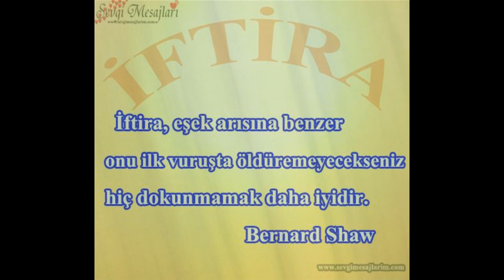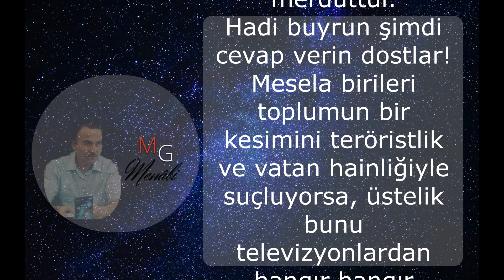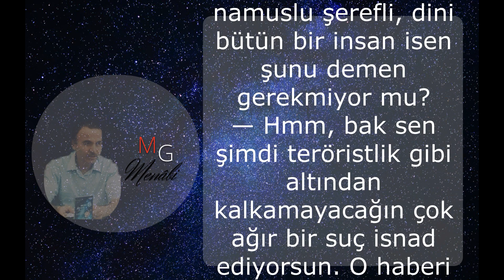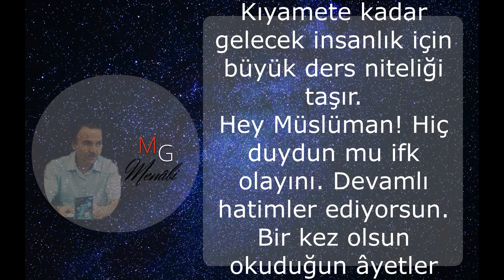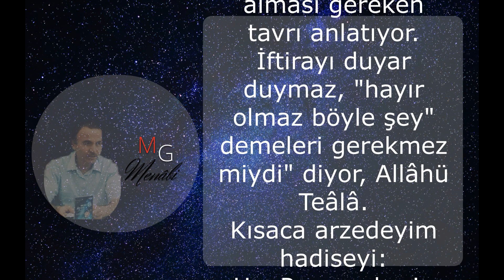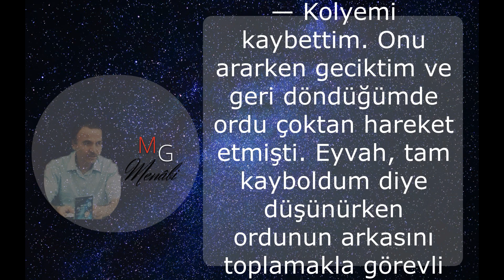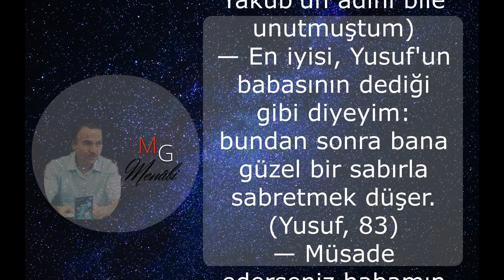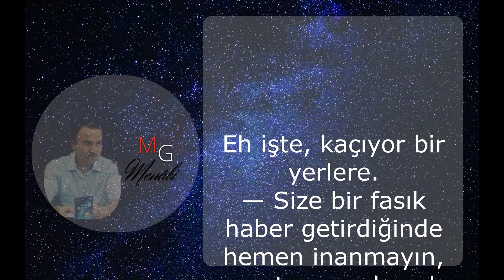Bir İnsanlık Suçu İftira / Mehmet Güven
Bir İnsanlık Suçu
🤭 İftira 🤭
Sevgili Dostlar!
Tıpkı işkence gibi bir insanlık suçudur iftira. İlkel kabile dinlerinde bile günah addedilmiştir. Hakikati tersyüz etmek, masûma kara çalmaktır. Masûmun şerefini ayaklar altına almaktır. Yalanın katmerlisidir. Bir hayvan yalan, İftirâ nedir bilmez mesela. İftirâ atan hayvandan da aşağı varlıktır.
"Suçu sabit olana kadar kişi masumdur" ilkesi evrensel hukuk kuralıdır değil mi? Delil, şahit olmadan hiç kimse suçlanamaz. Birisini sevmeyebilir hatta kavga dövüş etmiş olabilirsiniz. Fakat onu yapmadığı bir şeyle suçlayamazsınız. Bırakın suçlamayı îmâ dahi edemezsiniz. Niyet okuyuculuğu yapamazsınız. Yaparsanız iftira olur. Suçlu gibi duruyor, öyle diyorlar, zannediyorum, galiba, yani, sanki, tahmin ediyorum v.s. gibi laflar iftiraya çanak tutan laflardır ve mezmumdur, merduttur.
Hadi buyrun şimdi cevap verin dostlar! Mesela birileri toplumun bir kesimini teröristlik ve vatan hainliğiyle suçluyorsa, üstelik bunu televizyonlardan bangır bangır bağırarak yapıyorsa Müslüman olarak sizin duruşunuz nasıl olacak? Üç maymunu mu oynayacaksınız?
"Vay anasını be, biz adamları vatansever biliyorduk yuh vatan hainlerine" mi diyeceksiniz. Veya
— Bırak bu zırvaları efendi! Gözünle gördün mü? Şahitlerin nerede, delilin var mı mı diyeceksiniz?
Muhtemelen size şöyle diyecektir:
— Haber kaynağım öyle söylüyor. Ben de falankesten duydum; adamlar teröristmiş, hem cümle âlem böyle demiyor mu?
Sen gerçekten namuslu şerefli, dini bütün bir insan isen  şunu demen gerekmiyor mu?
— Hmm, bak sen şimdi teröristlik gibi altından kalkamayacağın çok ağır bir suç isnad ediyorsun. O haberi sana üfüren falankes kim mesela? Evvela şahitliği kabul görecek salih bir kişi mi? Suçladığı adamı suç üstü mü yapmış? Yoksa gazeteden, internetten falan mı okumuş?
— Hem bu terörist dediğin adam nereyi bombalamış, kimi öldürmüş?
— Yahu teröristin bir tanımı olur değil mi? Vuran, kıran, sağa sola bomba koyan, adam kaçıran kişiye terörist denir. Bu adam bu sayılanların hangisini yapmış?
— Senin vatan haini dediğin kişi askerlikten, savaştan mı kaçmış, ülkenin kaynaklarını yabancılara peşkeş mi çekmiş, ülkesi aleyhine gizli gizli ajanlık mı yapmış?
— İddianı ispat et! Aksi takdirde müfterisin" demen gerekmiyor mu?
— Sen, bir de Müslümanım diyorsun. Alnın secdeye varıyor. Masuma iftira atmaya utanmıyor musun? Allah'dan kork, demen gerekmiyor mu?
Zavallı Müslümanlar! Siyaset belası yüzünden bugün ne haldeler? Toplumun bir kesimi türlü  zulûmlere maruz kalıyor diğer kesimi sadece seyrediyor. Veya o zulûmleri yapanlara yardakçılık yapıyorlar. Ne hazin değil mi? Tıpkı ondört asır evvelindeki gibi?
İslam tarihinde bir ifk hadisesi vardır, bilir misiniz dostlar? Kıyamete kadar gelecek insanlık için büyük ders niteliği taşır.
Hey Müslüman! Hiç duydun mu ifk olayını. Devamlı hatimler ediyorsun. Bir kez olsun okuduğun âyetler üzerinde düşündün mü? (Bakınız; Nur Sûresi, 11-20) bu âyetler hem müfterilerin namussuzluğunu hem de atılan iftira karşısında Müslümanların alması gereken tavrı anlatıyor. İftirayı duyar duymaz, "hayır olmaz böyle şey" demeleri gerekmez miydi" diyor, Allâhü Teâlâ.
Kısaca arzedeyim hadiseyi:
Hz. Peygamberin iffetli eşi Hz. Aişe'ye bir sefer dönüşü iftira atılmıştı. Münafıklar başta Abdullah ibn Übey ibn Selûl olmak üzere Medine'de bir cadı kazanı yakmışlardı ve içine Hz. Aişe'yi atmışlardı. Nurlu şehir Medine adeta karanlığa bürünmüştü. Hz. Peygamber ve arkadaşları karalar bağlıyorlardı. Peygamberimiz Mescid i Nebevî'de toplantı üstüne toplantı yapıyordu. Sahabeyle meseleyi istişare ediyordu. Ne yapalım, münafıkların bu iftirasına karşı nasıl bir yol izleyelim, diyordu. Medine çalkalanıyordu. Bir kısım gafil Müslümanlar da Münafıkların oyununa gelmişlerdi. Yani münafıkların yaktıkları fitne ateşine odun atıyorlardı. Rasûlüllâh çok bunalmıştı. Hz. Aişe'nin ise olaydan günler sonra haberi olmuştu. İffet ve namus âbidesi anamız şimdi ne yapacak, kendisini nasıl aklayacaktı? Ordunun biraz gerisinde kalmasını, ordu gerisinde görevli memurla birlikte daha sonra yetişmesini nasıl izah edecekti?
— Kolyemi kaybettim. Onu ararken geciktim ve geri döndüğümde ordu çoktan hareket etmişti. Eyvah, tam kayboldum diye düşünürken ordunun arkasını toplamakla görevli falanca adam (Safvan) beni devesine bindirdi. Gecikmeli olarak ancak yetişebildik. Sadece bu. Ben masûmum" deseydi acaba inanırlarmıydı?
Allah Rasülü sahabenin ileri gelenlerine Hz. Aişe'nin durumu hakkında sormuştu. Adaletten milim sapmayan Hz. Ömer şöyle demişti:
— Ya Rasûlellâh hani hatırlar mısınız; bir gün cemaatle namaz kılıyorduk. Namaz esnasında siz terliğinizi çıkarmıştınız. Sizin çıkardığınızı görünce biz de çıkarmıştık. Namazdan sonra biz size neden terliğinizi çıkardınız diye sorunca, siz terliğinizin altında necaset olduğunu Cebrâil'in gelip haber verdiğini söylemiştiniz.